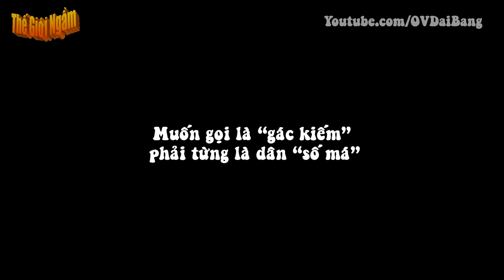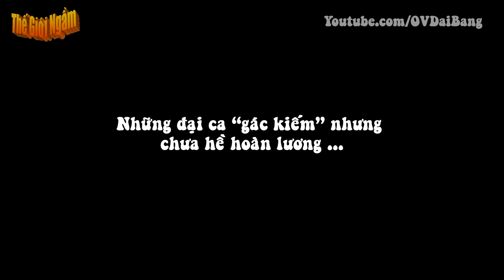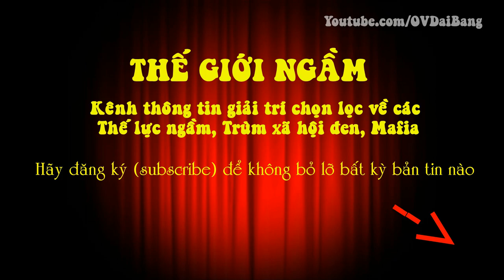Năm Giao, Cu Nhứt, Thành Ringo: những giang hồ Sài Gòn cộm cán rửa tay gác kiếm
[OV Đại Bàng] - Giới giang hồ Sài Gòn thường dùng cụm từ “rửa tay gác kiếm” để chỉ việc hoàn lương của những tay cộm cán. Nhưng không phải cứ “gác kiếm” là đã hoàn lương.